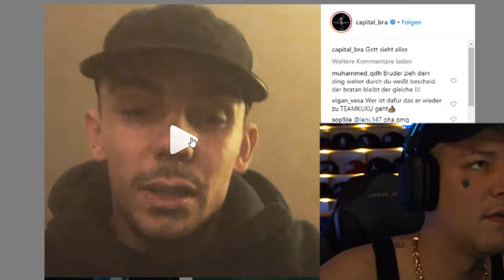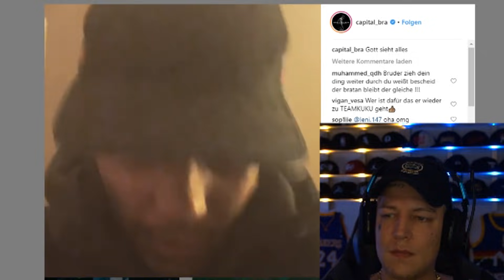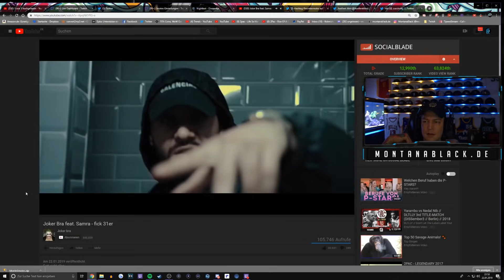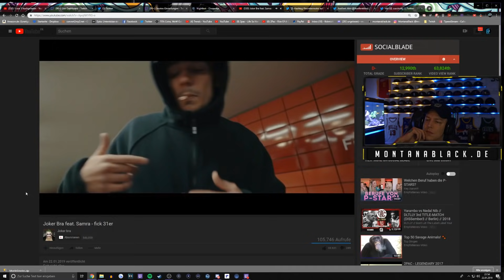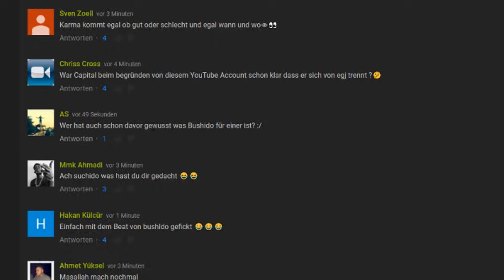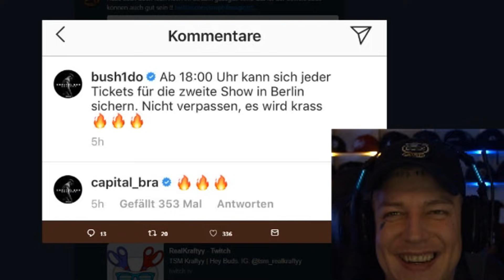Reaction auf Bushido & Capital Bra Trennung! 😱 | MontanaBlack Highlights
Outro: Vendetta Beats - PAIN